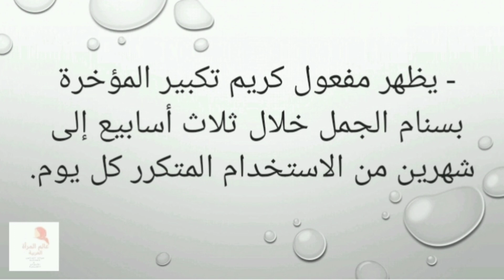شحم الجمل لتكبير المؤخرة